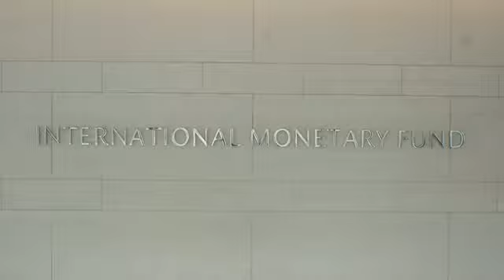IMF Global Growth Outlook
The IMF is predicting an uptick in global growth in coming years, in part due to the impact of US tax cuts spurring investment and spending, the organization announced Monday.

Global GDP growth will rise to 3.9% in 2018 and stay at that level in 2019 according to the figures released in the latest update to the World Economic Outlook report.

“Well 2018 is really starting on a high note. We see momentum across the advanced economies and in Asia, and we are able to upgrade our growth forecast for this year and next by a full point-two percentage points to 3.9 percent. Even our 2017 forecast is upgraded by point-one to 3.7 percent,” said IMF Research Department Director Maury Obstfeld.

Cuts to the US corporate tax rate should stimulate investment and consumer spending for several years. But the IMF warns that the temporary nature of some of the cuts paired with a surge in the US government spending deficit could eventually negatively impact growth.

More broadly, after sustained and strong growth in markets, and with many central banks pulling back and raising rates there is a risk of a correction.

“Well, as always there are risks, particularly after a long period of low interest rates. There have been increases in debt by households, by corporates, by governments which may leave them exposed once monetary policy normalizes and interest rates rise,” said Obstfeld.

Economic good times should not lull countries leaders in to complacency, he warned.

“Now is a golden opportunity for reforms. Policymakers need to be asking themselves how can they raise output in the long-run, how can they build resilience, and how can they build up buffers so they